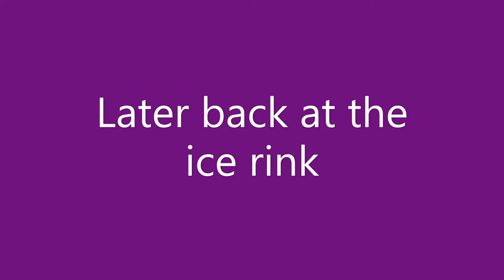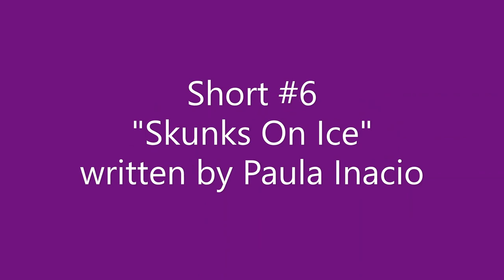Norman Picklestripes: Shorts: Episode 6: Skunks On Ice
All of Plywood Forest is putting on an ice skating show, but Betsy the skunk is having trouble learning how to dance like Clarice. Can she get help as Norm and his friends help her so that she's ready for the show?

I don't own Norman Picklestripes, Masha and the Bear, or Deer Squad
Norman Picklestripes is owned by Factory/NBCUniversal (Universal Kids)
Masha And The Bear is owned by Animaccord
Deer Squad is owned by IQIYI/Nickelodeon (Nick Jr)